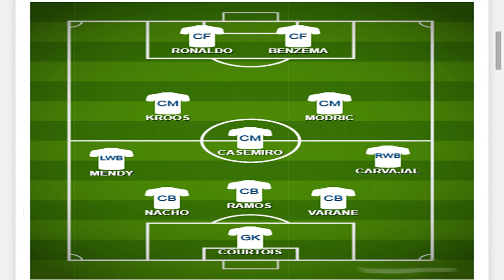បើយកបាន Ronaldo មកវិញ R.Madrid នឹងរៀបឈុត ១១ នាក់ល្អបំផុតបែបនេះ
I wish you have a nice days Thank you